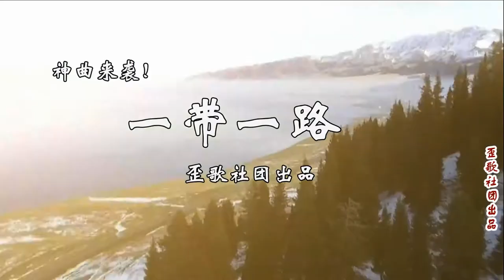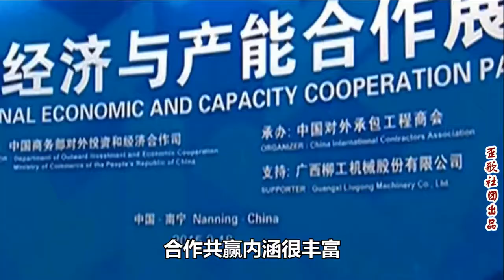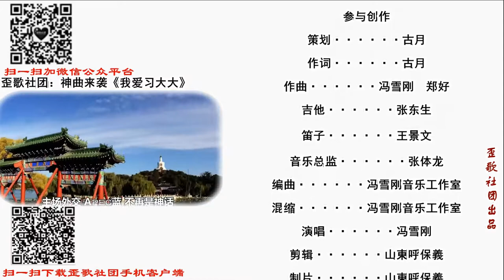歪歌社团：原创神曲《一带一路》为十九大献礼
信息化时代，世界发展快。架起沟通桥梁，无限的精。联通五大洲，大家一起来，互联互通大家都一起发财